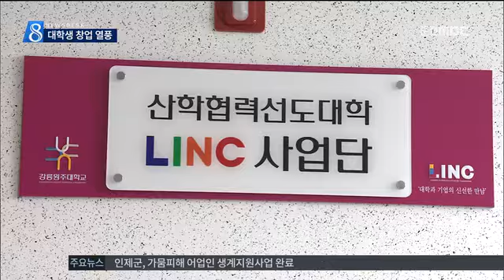춘천MBC뉴스 R)취업난에 '대학생 창업 열풍'-데